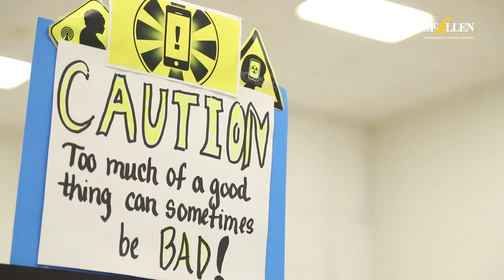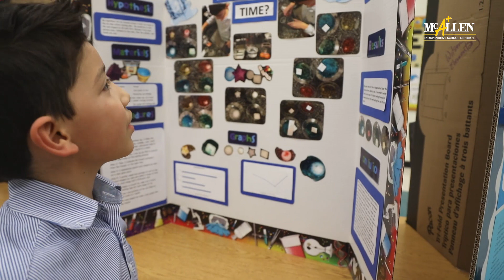Elementary Science Fair 2018 | McAllen ISD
McAllen ISD held its 13th annual McAllen ISD Elementary Science Fair Dec. 15, 2018, at Houston Elementary. Students competed in multiple grade levels and there was even a category for inventions! Congratulations to the Grand Champion, Gustavo Mayorga, a second-grader from Castaneda Elementary. The other first-place winners included Mayorga (2nd grade), Aryan Mathavan of Gonzalez Elementary (3rd grade), Izabella Palacios of Perez Elementary (4th grade), Tiffany Mirabal of Fields Elementary (5th grade) and Lillian Mann of Garza Elementary (Inventions).